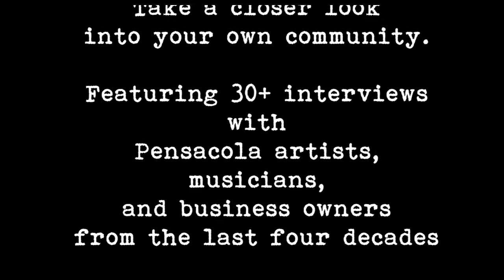Pensacola Punk Teaser Trailer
A teaser trailer for my new film "Pensacola Punks." The film will premiere in May and digitally soon after. The film will focus on the people of the punk and alternative scene in Pensacola, FL over the last four decades.